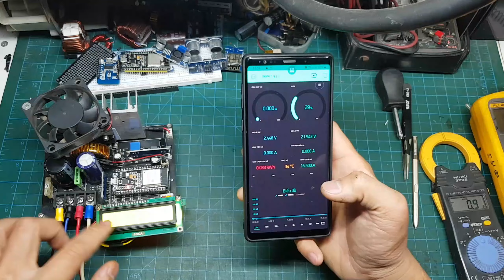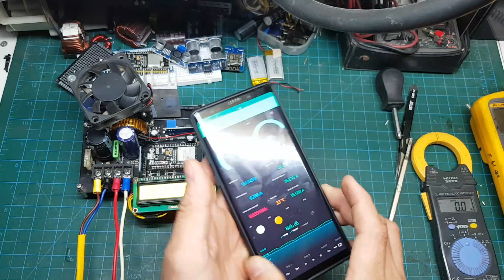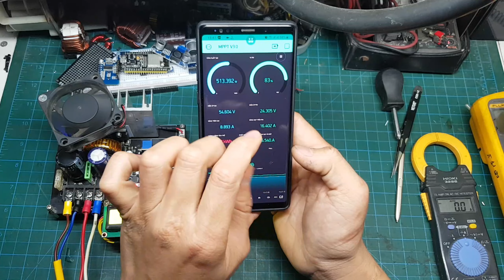Sạc MPPT 30A sử dụng ESP32 theo dõi sản lượng qua Blynk.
Chia sẻ với AE sạc MPPT công suất 30A. tích hợp ESP32 giám sát theo dõi thông số qua phần mềm Blynk.
AE tham khảo nhé.